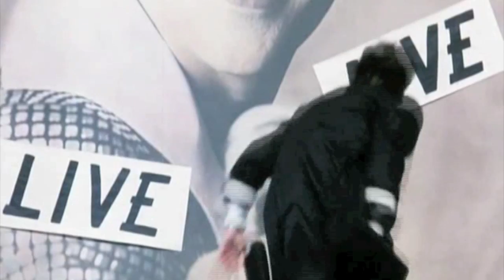Momo -The Movie (in english language) 1986 #6 (last part)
Momo - The Movie (1986) part 6

Momo - Radhost Bockel
Beppo Street-cleaner - Leopoldo Trieste
Gigi tourist guide - Bruno Stori
Nicola The Bricklayer - Mario Adorf
Boss of the men in grey - Armin Müller-Stahl
Nino (keeper) - Ninetto Davoli
Liliana (Nino's wife) - Concetta Russino

and Master secundus minutius Hora - John Huston

Regie: Johannes Schaaf
Filmbook: Johannes Schaaf, Michael Ende, Rosemarie Fendel
Music: Angelo Branduardi, Words: Michael Ende & Luisa Zappa-Branduardi, Translation in english: Ronnie Jackson
Director of Orchestra: Gianfranco Lombardi